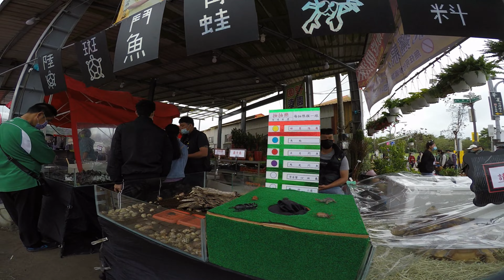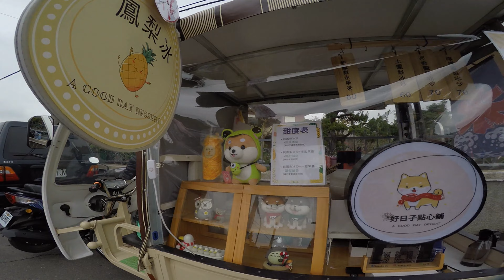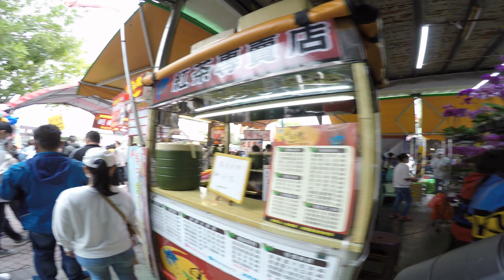20220202 彰化田尾公路花園商圈步行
20220202 彰化田尾公路花園商圈步行